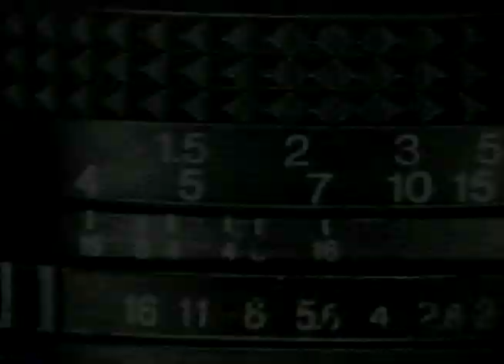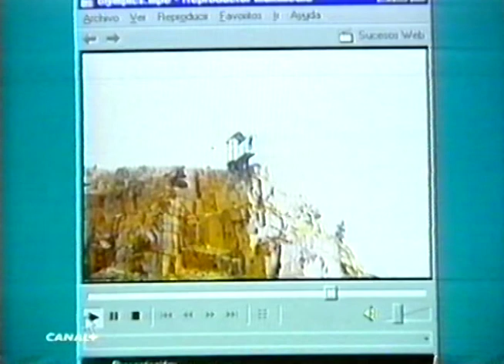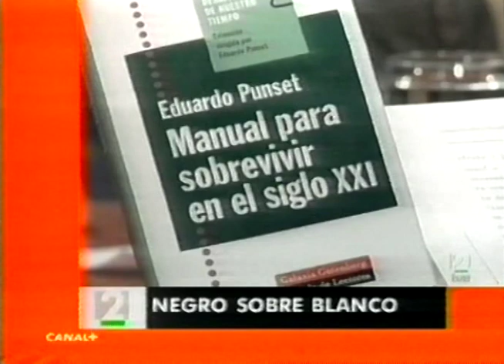Djalminha en Lo + Plus | Canal + | Máximo Pradera y Fernando Schwartz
Djalminha fue invitado al mítico programa de Canal +. Máximo Pradera y Fernando Schwartz entrevistaron al crack brasileño e hicieron varias bromas y chistes con él. En este programa también colaboraba Fernando Arangüena y Ana García-Siñeriz.